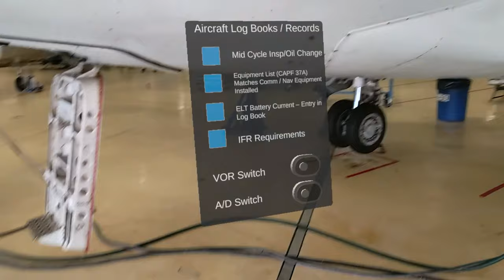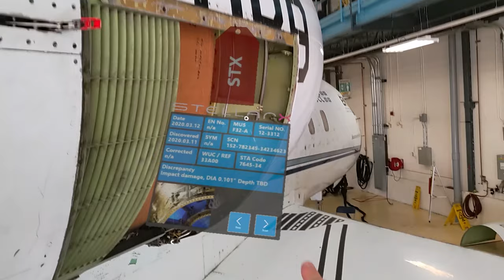Augmented Reality for aircraft maintenance, remote support and training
It is undeniable that during maintenance, planning or repair operations, some valuable time can be lost searching for technical documentation, PO # and more as well as identifying the location on a specific piece of equipment or complex energy networks. Augmented reality through head-mounted displays (Microsoft Hololens for instance) can help solve those challenges, making the operators up to 250% more productive and minimizing the loss of information between inspection and repair departments.